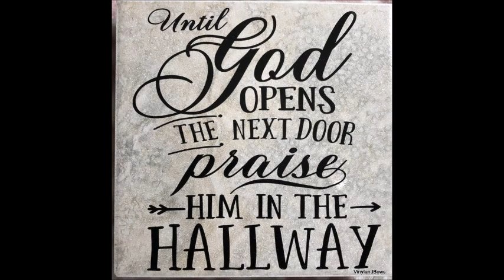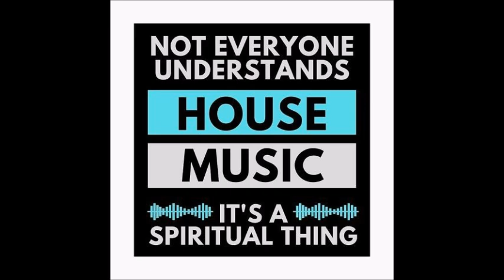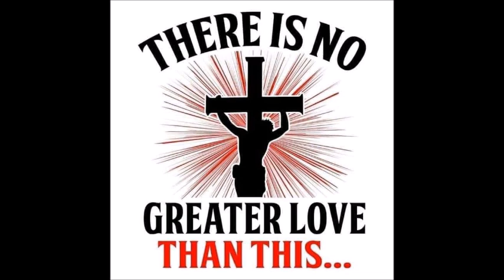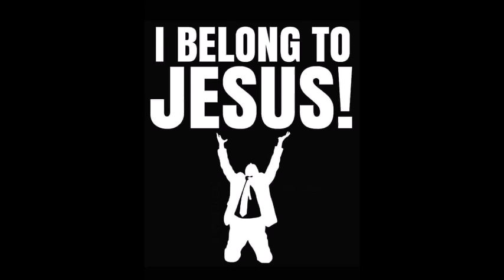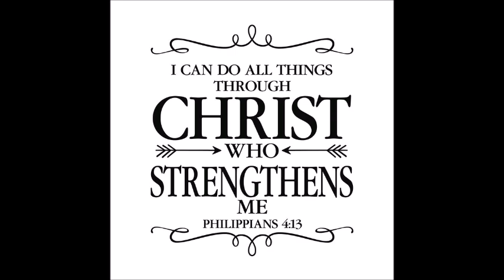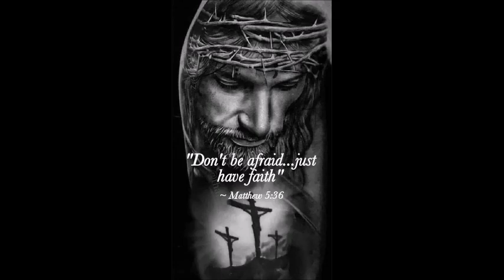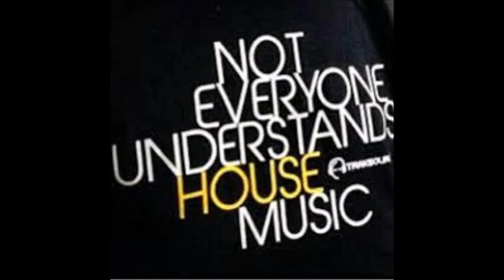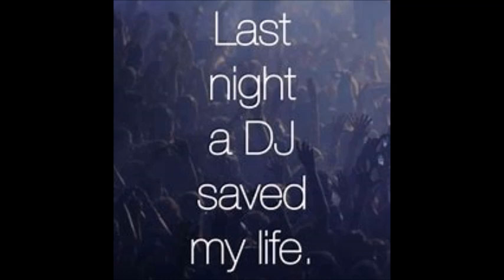Ruben San Mauro Del Bosqur House tech Master Mix by DJ Tony Torres 2023